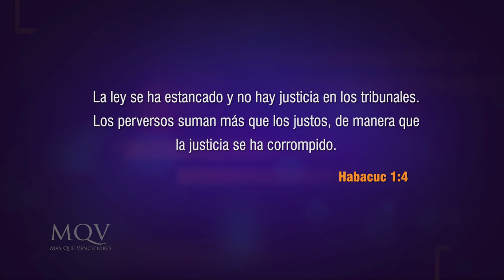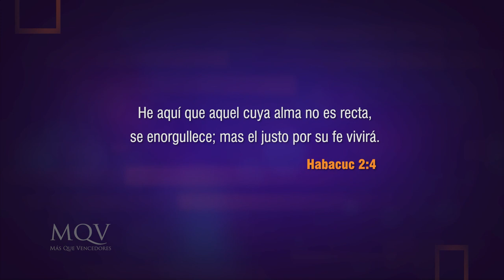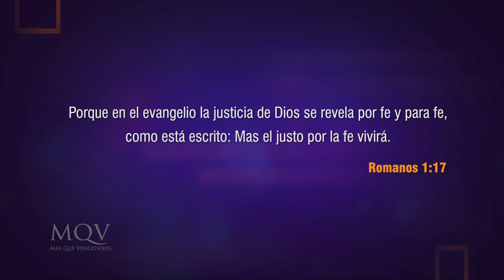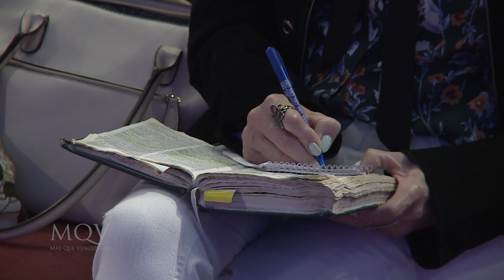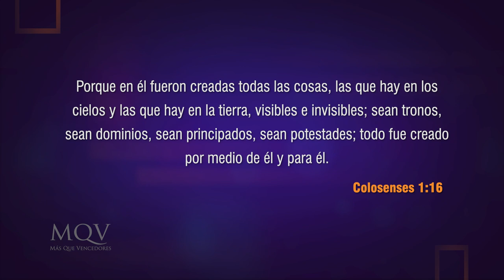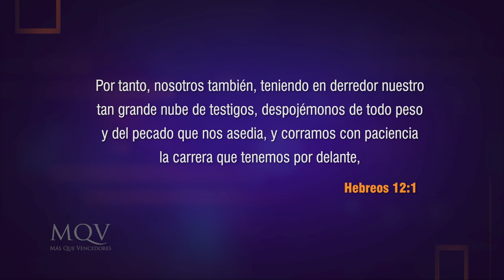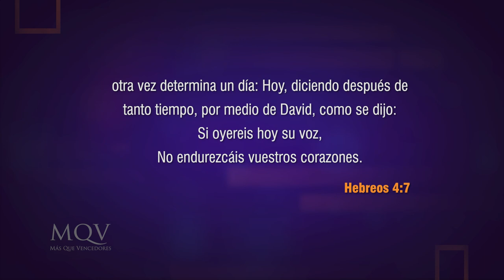TV333 Prédica del pastor Emilio Agüero - Avanzando en fe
¿Estás atravesando por circunstancias difíciles? Dios nos manda a sus hijos a avanzar y caminar por fe. ¡Alienta tu corazón y enfoca tu visión con este mensaje!